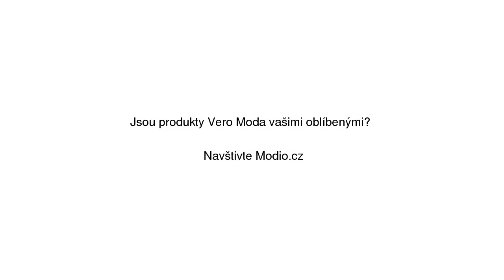Alberta Top Vero Moda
Alberta Top Vero Moda se slevou 33% na Modio.cz. Halenka Vero Moda kulatý výstřih. Modio.cz - módní inspirace i možnost nákupu online.